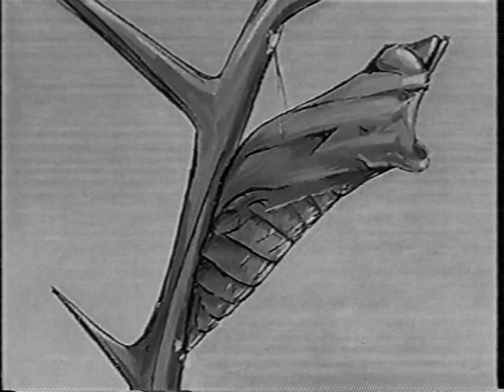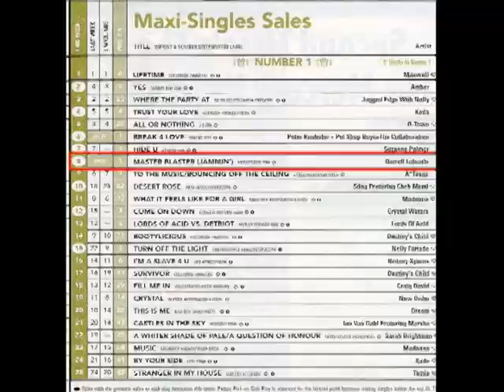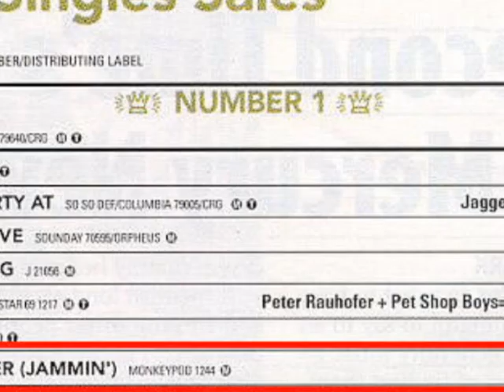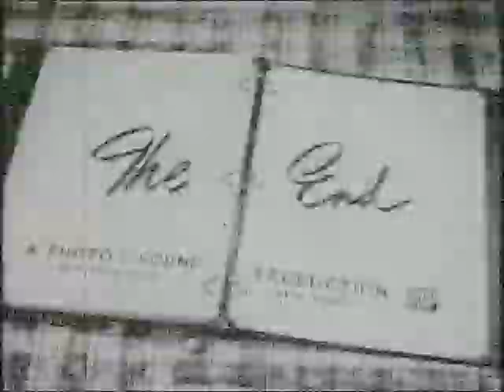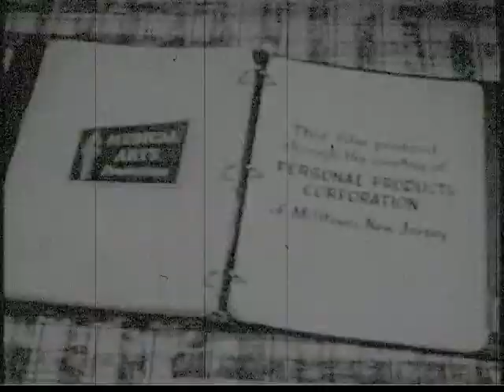Cicadas explained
I created this from found footage to help explain the life cycle of Cicadas. The voice over is from researched sources and is factual. This is a non commercial video for the education of cicada interested people. I am not a doctor or scientist at all...I don't even play one on TV.